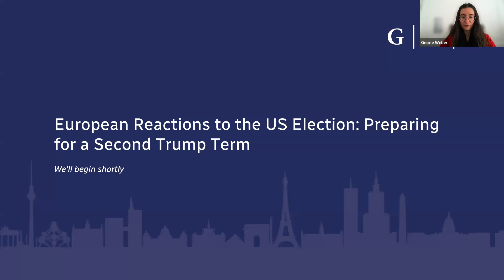European Reactions to the US Elections: Preparing for a Second Trump Term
The United States has voted. Donald Trump will be the next president of the United States and take office in January. The change in the White House will have a direct impact on Europe's political, economic, and security environment. As the new administration redefines Washington’s approach to alliances, strategic competition, and engagement in European affairs, US allies will have different perspectives on adapting to these developments.

How did European countries initially react to the election’s results? What are their policy priorities for transatlantic cooperation in the next four years? How do they assess the risk for transatlantic policy crises? To what extent does the election alter their approaches toward NATO, Russia's war in Ukraine, the war in the Middle East, and China?

Join GMF's experts for a readout from the capitals in which they are based: Ankara, Berlin, Brussels, Paris, and Warsaw.